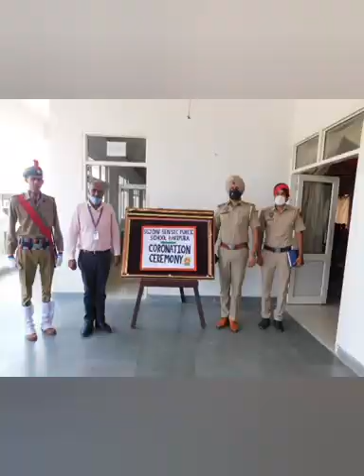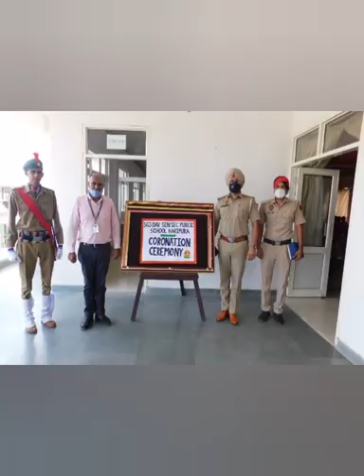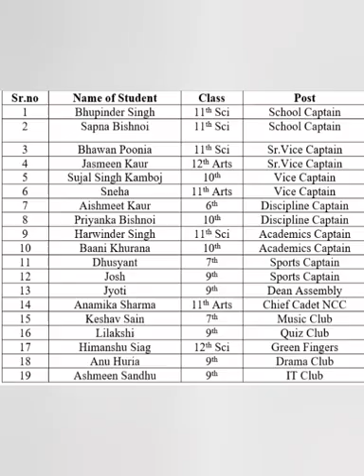Coronation Ceremony 21